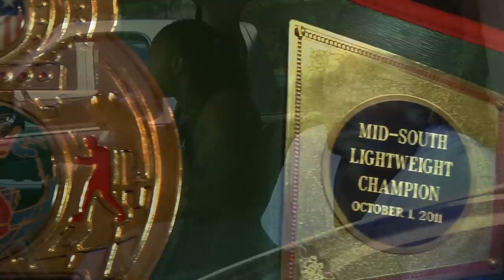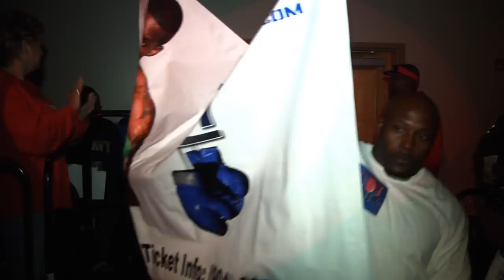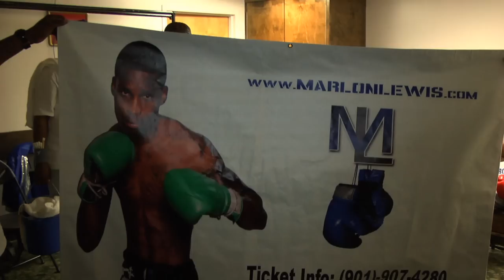Marlon Lewis Boxing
Video from Marlon Lewis Mid-South Champ. Memphis,Tn